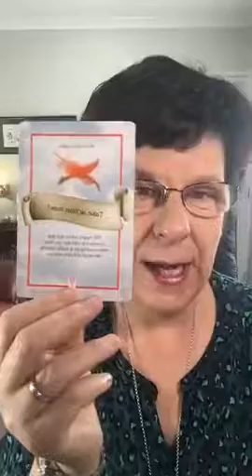Daily Angel Message The Aussie Angel Lady Michelle Newten May 12th 2019 with The Aussie Angel Lady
Daily Angel Message The Aussie Angel Lady Michelle Newten May 12th 2019 with The Aussie Angel Lady Michelle Newten.

If you are interested in essential oils they are available at the centre plus join me in my closed facebook group: Go Here:
If you purchased all the oils & diffuser in the home essentials kit in our shop it would cost you $625.00 you get all this in. April when you join for $264 plus postage!
or call the AOK Healing Centre 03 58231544 & we can help you.